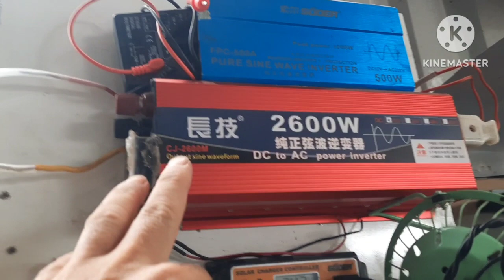CÁCH ĐẤU NỐI NGUỒN ĐIỆN CHÍNH VÀ DỰ PHÒNG CÙNG CHUNG MỘT NGÕ RA TẢI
hôm nay mình chia sẻ với các bạn cùng mọi người cách đấu nối nguồn điện chính và dự phòng cùng chung một ngõ ra tải